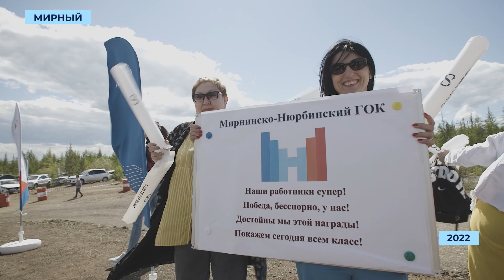Айхал встречает участников чемпионата «Лучший по профессии АЛРОСА»